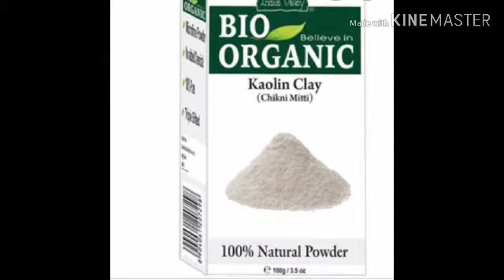Salon style manicure at home | How to do manicure at home in hindi/urdu|5 min manicure white ur hand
Salon style manicure at home | How to do manicure at home in hindi

Is video me aap sikhenge ki prakratik roop se hatho ka rang kaise nikhare. Gharelu nuksha se hatho ko naram aur mulayam banaye.

Thanks.

Hi Everyone,
Today I will show you how to do salon style manicure naturally at home. If you follow these easy and simple steps of manicure then you will get salon looks hands at home.